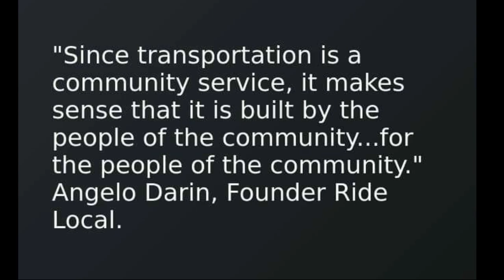Make Extra Money with Your Car.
Make Extra Money with Your Car. UBER Cuts Drivers Pay by Lowered Mile & Min Rate.

Is this UBER's way of becoming profitable? Fares were .61 per mile and .11 per minute to drivers. Just changed to .55 per mile and .105 per minute.

First screen shots show 6 rides that took 1 hr 59 min with $23.34 total fares giving $11.67 per hour (employee labor) which doesn't take into account fuel, maintenance, license & fees.

Second screen shot shows driver making less than Uber's cut. When will drivers get tired of this type of treatment? Check out Ride Local and get 100% Fares & Tips which doubles and even triples your pay.